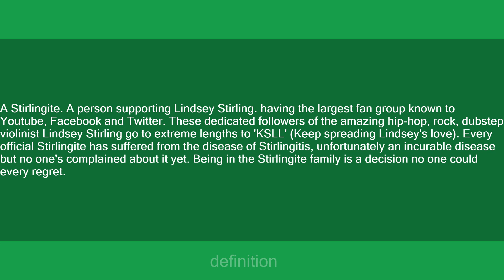Stirlingite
Slang flashcards: